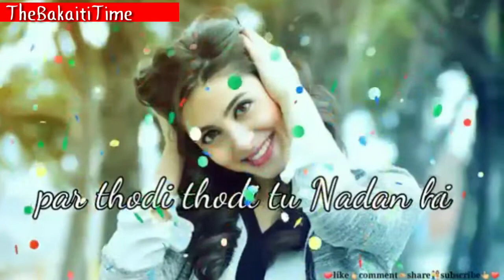30SecVideoStatus /WhatsAppStatusVideo /TheBakaitiTime(1)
My new channel only Peace and Knowledge.

please Support

If you want to connect with TBT on other Social Networks …..

This
AND YES...Keep Loving
Keep Smiling

Keep Supporting

The bakaiti time
thebakaiatitime

The bakait time,
thebakaiatitime,
thebaketitime,
The bakaiti time,
The baketi time,
Bakaiti time,
Bakait time,
Baketi time,
The bakaiti ,
The baketi,
The bakaiti,
Whatsapp video,
Whatsapp status,
Love status,
Love songs status,
30sec video status,
30second video status,
Full screen video status,
Full screen video status for whatsapp ,
 Whatsapp status video ,
30 sec whatsapp status ,
Video status,
Love video status,
HD love songs,
Hd love songs whatsapp status,